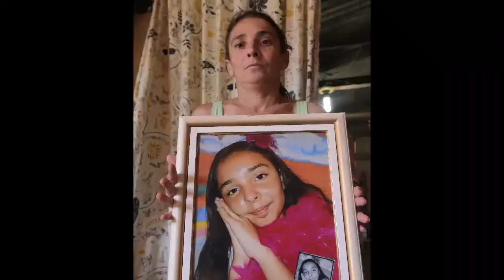FUGIU DE CASA: Pais imploram que a filha volte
Ester sumiu dia 29 de outubro; para a mãe, ela siscafedeu com namoradinho

Tudo no do dia 6 de novembro de 2013.